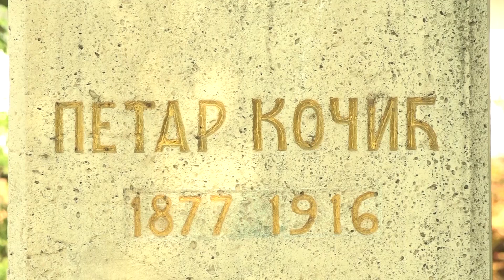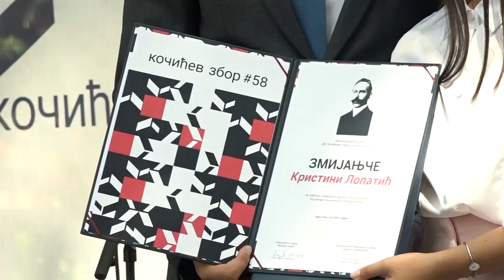Počeo "Kočićev zbor" u Banjaluci 25.08.2023.